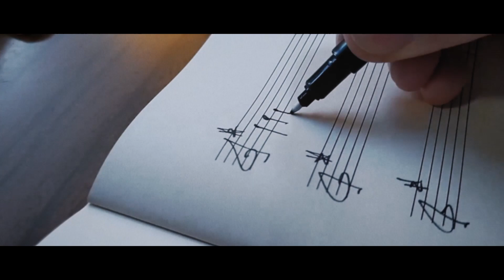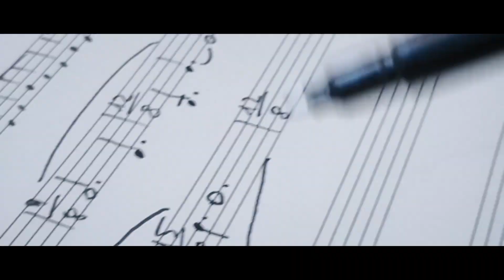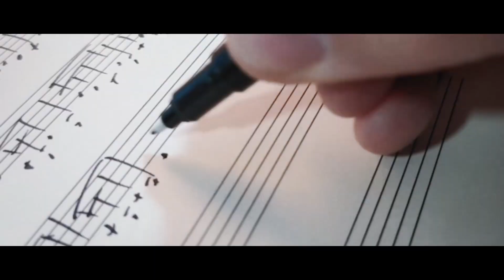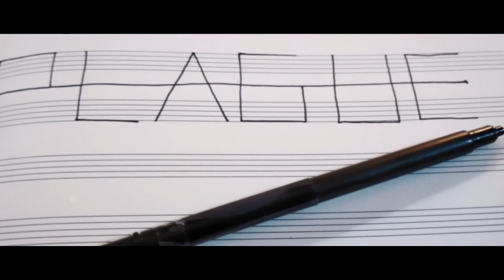Damiano Davide (feat. Lino Cannavacciuolo) - Plague [Official video]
"Plague" fa parte dell'album di esordio "MIRROR", pubblicato da Apogeo Records per il roster New Generation.
Clicca qui per ascoltare su Spotify, Amazon Music, Apple Music, Deezer, Tidal, Youtube:

Damiano Davide - Pianoforte
Lino Cannavacciuolo - Violino
Davide Maria Viola - Violoncello
Rolando Maraviglia - Contrabbasso

Registrato da Marco Balestrieri
Mixato da Damiano Davide
Masterizzato presso il VDSS Recording Studio

Il video è scritto, diretto e prodotto da
Damiano Davide e Enrico Catanzariti

Supervisione e Color
Andrea Laerte Davide

Riprese
Enrico Catanzariti

Aiuto riprese e logistica
Roberto Conte

Montaggio
Damiano Davide

Assistente al montaggio
Enrico Catanzariti

Si ringrazia Ugo Di Fenza per il supporto tecnico.

*** Questo video è stato girato interamente con uno smartphone Redmi Note 8 ***